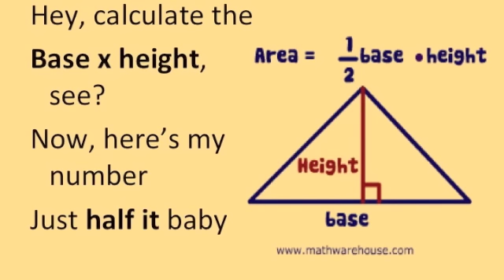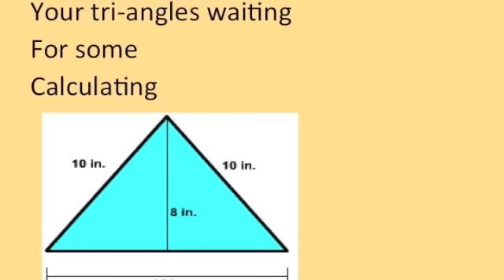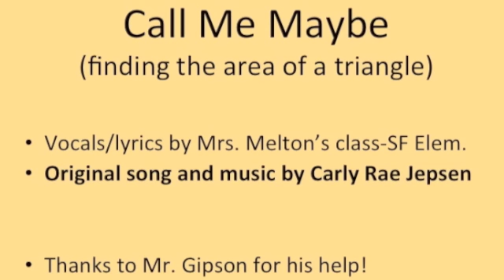Call Me Maybe-"Half It Baby" (Area of a Triangle)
Parody on Call Me Maybe- Finding The Area of a Triangle